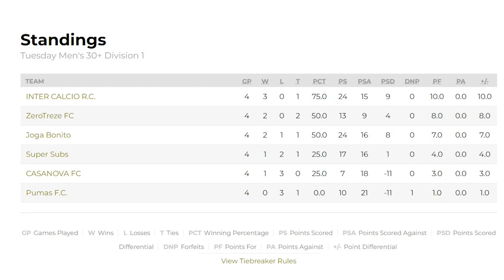05-30-23 Zerotreze vs Super Subs_YouTube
ZeroTreze defeats Super Subs in a close match, 3 to 2. ZeroTreze jumps to second place and takes on Inter Calcio next. a win would put us in first place. This is ZeroTreze first season together and performing well. I was able to attend my first game coaching the team after a lengthy illness.